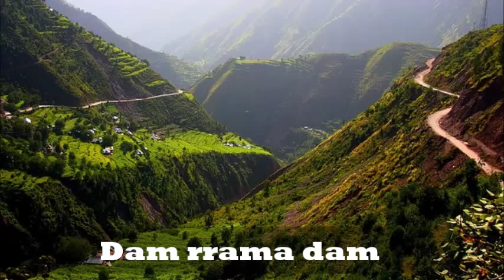Dam rrama dam Mendi Mengjiqi